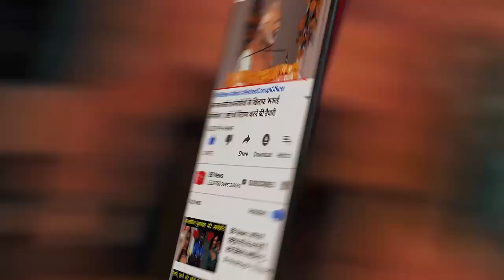वाटर प्यूरीफायर में छिपाकर ला रहे थे 8 करोड़ का सोना, DRI ने दबोचे चीन और ताइवान के तस्कर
राजस्व खुफिया निदेशालय (DRI) ने चीन, ताइवान और एक भारत के तस्कर को गिरफ्तार कर 21 किलो सोना बरामद किया है जिसकी कीमत करीब 7.62 करोड़ रुपए है. यह कीमती धातु ताइवान और हांगकांग से तस्करी कर भारत लाया गया था और यहां दिल्ली के करोलबाग में एक ज्वैलर को बेचा गया था. सोना घर में इस्तेमाल होने वाली चीजें और वाटर प्यूरीफायर (पानी का शुधिकरण यंत्र) में छिपाकर लाया गया था.

डीआरआई को जानकारी मिली कि कुछ लोग सोने की तस्करी में शामिल हैं और दिल्ली के ज्वैलर्स को बेचने के लिये सोना भारत ला रहे हैं. इसी जानकारी के आधार पर DRI की टीम ने दीवाली से पहले 21 अक्टूबर को दिल्ली के पॉश इलाके में बने एक फ्लैट में छापेमारी कर एक ताइवानी नागरिक और एक भारतीय को गिरफ्तार किया.

दोनों की गिरफ्तारी से पता लगा कि सोना तस्करी के इस गिरोह का मुखिया एक चीनी नागरिक है, और वहीं भारत में सोना तस्करी के इस गैंग को चला रहा है. उसी के बाद जाल बिछा कर उसे भारत आने पर मजबूर किया गया और 4 नवंबर को दिल्ली एयरपोर्ट से उसे गिरफ्तार किया गया.

BB NEWS!!